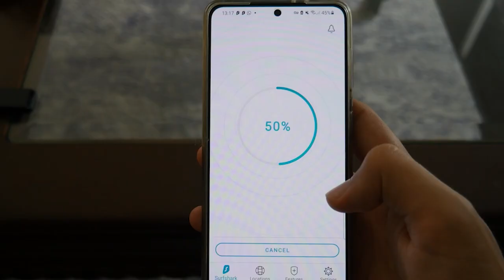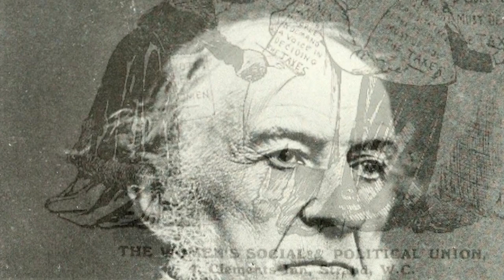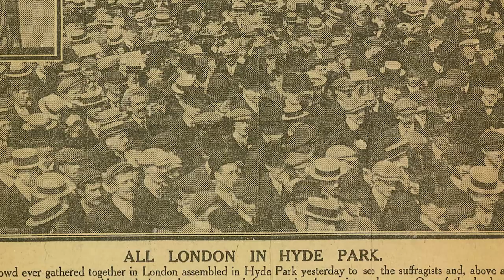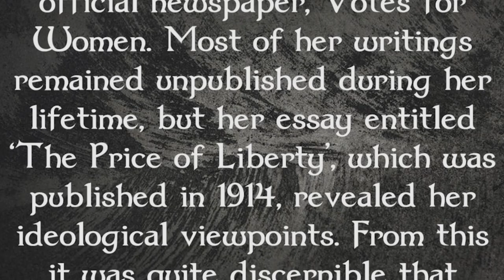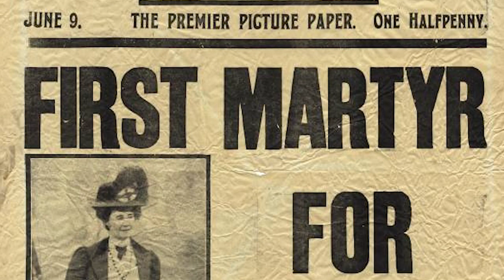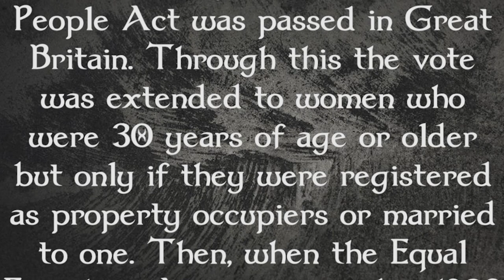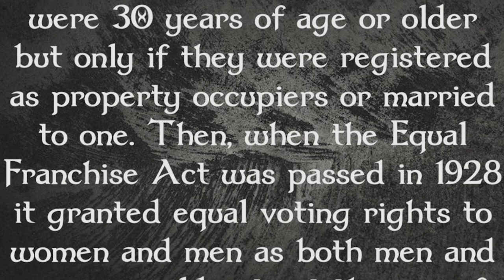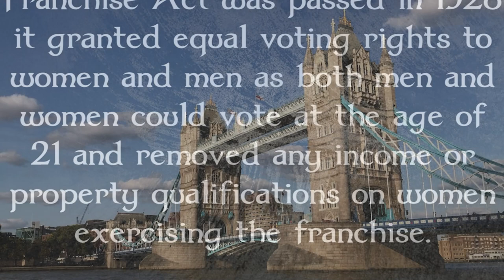The Tragic Death of the Suffragette Martyr | Emily Wilding Davison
Welcome to Forgotten Lives! In today's episode we are looking into the life of  Emily Wilding Davison an extraordinary suffragette who campaigned relentlessly and would end up dying as a result of this.